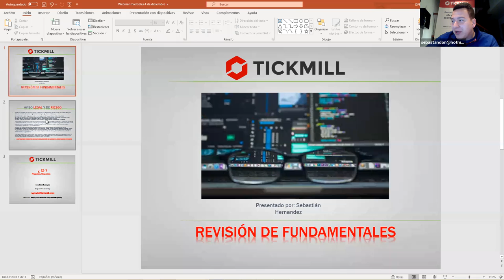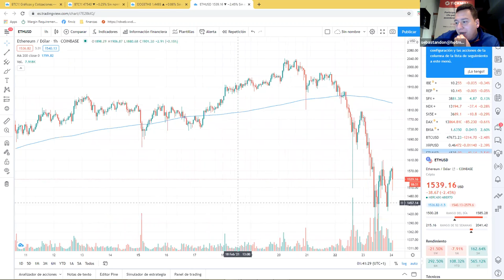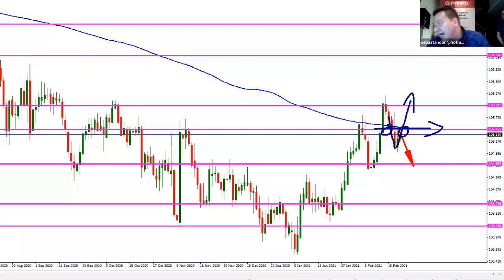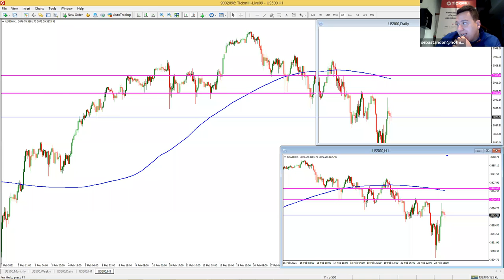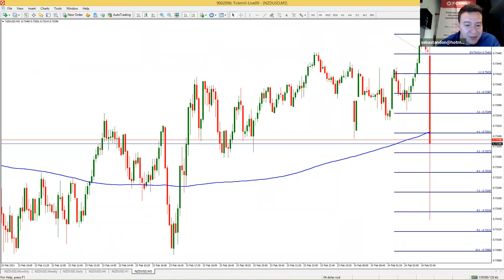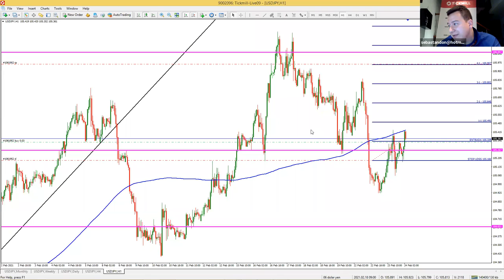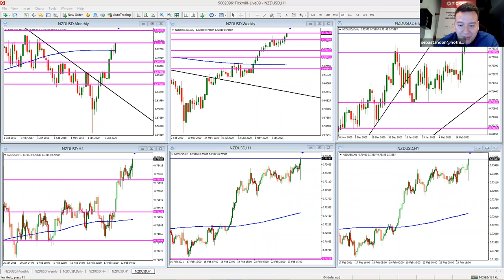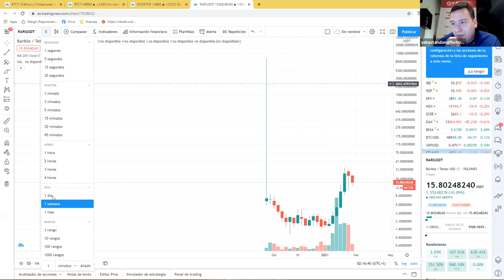Análisis de Mercado & Tendencias (24.02.21)